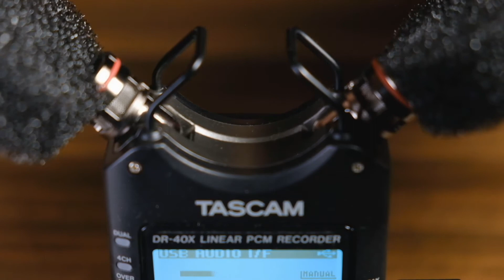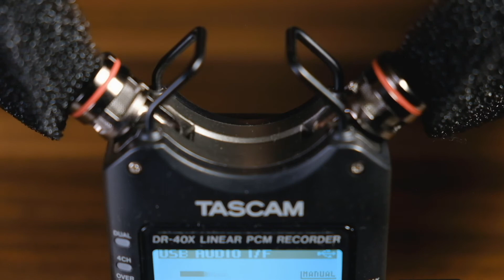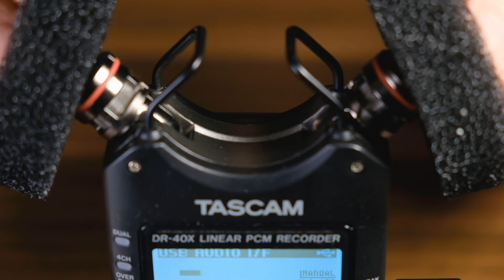ASMR Black Sponge (No Talking)